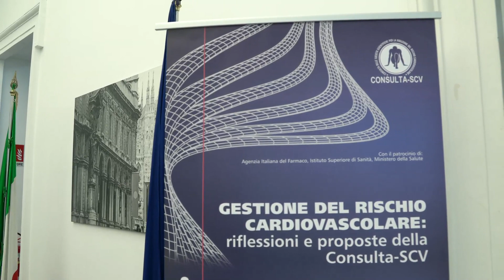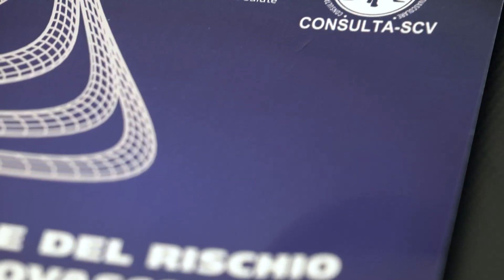Attività della Consulta delle società scientifiche per la riduzione del rischio cardiovascolare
15 Società Scientifiche, che operano nei diversi ambiti nei quali si articola la prevenzione cardiovascolare e che da anni offrono significativi contributi alla ricerca biomedica internazionale del settore, hanno deciso di allearsi in una “Consulta delle Società Scientifiche per la Riduzione del Rischio Cardiovascolare (CSCV)” per porre in essere una iniziativa che contribuisca allo sviluppo dell’attività scientifica in Italia e all’ottimizzazione della pratica clinica in questo fondamentale campo della medicina.
Ci siamo fatti spiegare in cosa si concretizza l’attività della Consulta dal Prof. Giuseppe Mancia , Professore Emerito Università degli Studi di Milano-Bicocca e coordinatore scientifico della Consulta.
L’abbiamo incontrato a Milano nel corso dell’evento organizzato dalla Consulta .